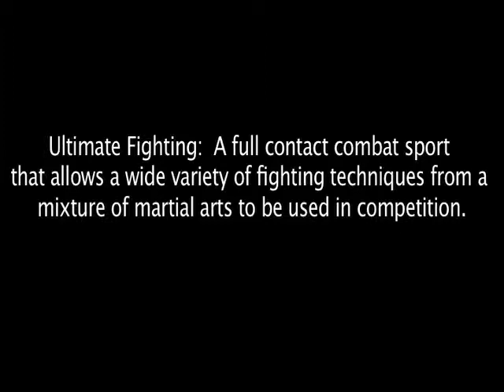The Producer's Cut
Short documentary assignment (more)

Film a documentary on a fellow student in the TRF Masters Sequence.

Our subject, Jon Greenhalgh, was one of the producers of the independent film 'The Smashing Machine'.  Our doc explored the ethical dilemma a film producer faces when the subject of the film is a personal friend who makes self-destructive choices.